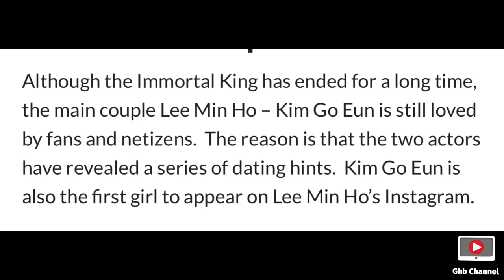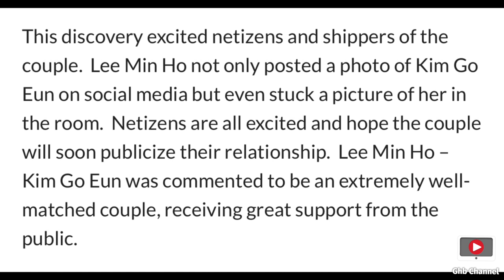Fans Cant Wait For Lee Min-Ho and Kim Go Eun to Publicize their Relationship.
Fans Wait Impatiently For Lee Min Ho And Kim Go Eun To Publicize Their Relationship

Credit to